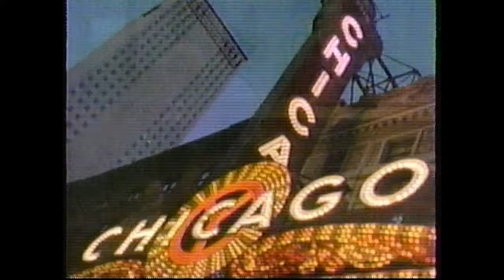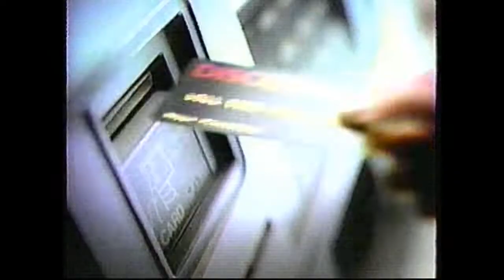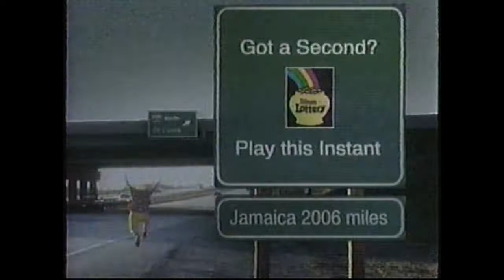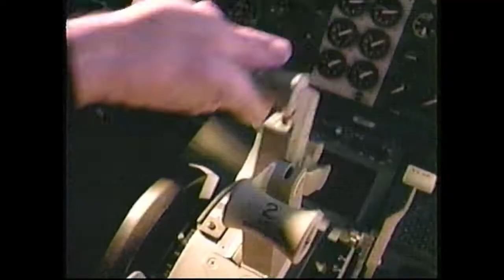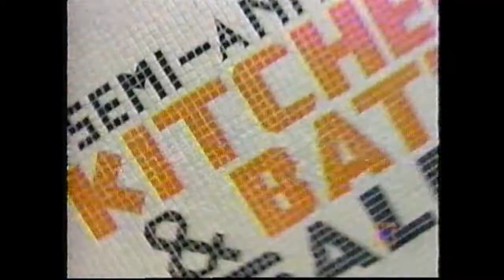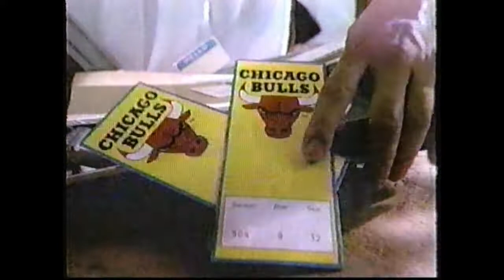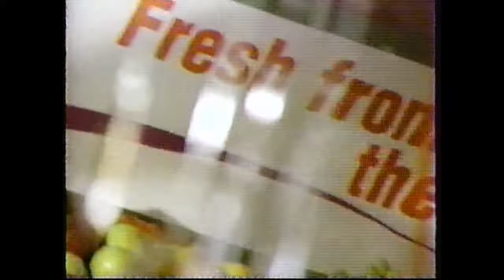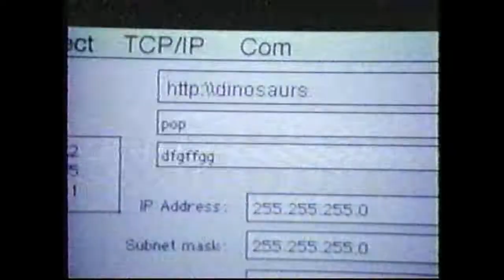WGN Commercials (February 22, 1997)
From February 22, 1997, courtesy of WGN-TV.  Aired during a broadcast of Chicago Bulls basketball against the Golden State Warriors.  Some commercials and commercial breaks were edited out of this collection, as they were heavily repeated during the game broadcast.  All materials presented are the properties of their respective companies.

0:00 - GMC Jimmy
0:30 - Jiffy Lube
0:45 - Wendy's Spicy Chicken Fillet Sandwich
1:15 - Plymouth Voyager
1:45 - WGN presents "Clint Saturday Night" - Heartbreak Ridge (:15 Promo)
1:59 - "The Parent Hood"/"The Steve Harvey Show" Promo
2:29 - Chrysler Cirrus, Concorde and LHS
3:00 - Acuvue
3:30 - PrimeCo
4:00 - Universal Studios Hollywood and Florida
4:30 - Guests on "Bulls Eye" Receive...
4:45 - Mercury Grand Marquis
5:15 - Heineken
5:45 - Jaguar XK8
6:15 - Chicago Bulls Basketball Sponsorship Billboard #1
6:53 - "Real TV" Promo
7:23 - AT&T Business Internet
7:53 - Discover (with Paula Poundstone)
8:23 - McDonald's Charita-bulls $25 Dunk Donation Billboard
8:32 - Southwest Airlines (Ad #1 - Triple Crown Style)
9:03 - McDonald's (Ad #1 - Chicken McNugget Dunk Experts)
9:33 - Toyota Camry "Wouldn't It Be Nice?" (Ad #1)
10:02 - Miller Genuine Draft (Ad #1)
11:02 - WGN Big Ticket Movie - "Another 48 Hours" Promo
11:32 - Sprite (Ad #1)
12:02 - Illinois Lottery Tropical Getaway Instant Game
12:32 - Chicago Bulls "Only the Bulls" Commercial
13:03 - WGN Southwest Airlines High Flying Scorer Contest
13:13 - AT&T Long Distance Prices
13:43 - McDonald's (Ad #2 - Chicken McNugget Knock Knock Jokes)
14:13 - "There's More to a Ford" Ford Windstar
14:43 - Southwest Airlines (Ad #2 - Checklist for Florida)
15:13 - WGN News Promo
15:33 - Electric Ave. (with Scottie Pippen)
16:03 - Chicago White Sox - "Batman, Batman & Robin"
16:32 - Builder's Square
17:02 - WGN presents "Clint Saturday Night" - Heartbreak Ridge (:30 Promo)
17:32 - NBA Copyright Bumper
17:42 - Chicago Bulls Basketball Sponsorship Billboard #2
18:12 - Chicago Bulls "Most Valuable Ticket in Town" Commercial
18:42 - Converse All Star
19:12 - Toyota Corolla "Wouldn't It Be Nice?" (Ad #2)
19:42 - Discover (with Kurt Vonnegut)
20:12 - WGN Sunday Movies Promo
20:42 - Jewel
21:12 - Sprite (Ad #2)
21:42 - Southwest Airlines (Ad #3 - Freedom Fares)
22:12 - "There's More to a Ford" Limited Time Deals
22:42 - Montgomery Ward Chicago Bulls Greatest Hits Vol. 2 CD
23:12 - Toyota Avalon "Wouldn't It Be Nice?" (Ad #3)
23:42 - Ameritech (with Scottie Pippen)
24:12 - Southwest Airlines (Ad #4 - The Airline for Music City, USA)
24:42 - Miller Genuine Draft (Ad #2)
25:12 - Ameritech Internet Access
25:42 - WGN News Promo